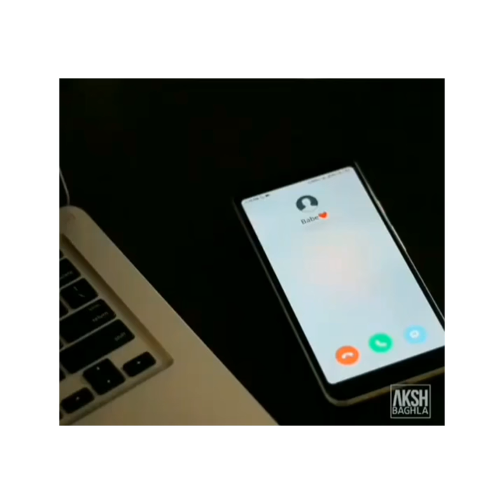Mobile ringtone ||BEATBOXING|| watching...